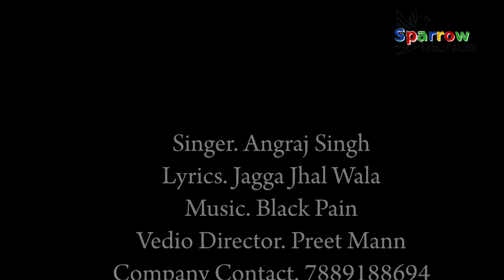Mela/Angrej Singh/Full Video/Official Video/Latest Punjabi Song2021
Singer Angrej Singh
Writer Jagga Jhal Wala
Music Blackpain
Video Director Preet Mann

Company Contact.7889188694
Sepcial Thanks...
           Rama Jonwala, gurinder chakalan,vidana family sandeep singh fatehabad, prabhpreet sinh gaidu daniyal ,pakke qatar wale team and allllllll frdzzzzzzzzzzzzzzz